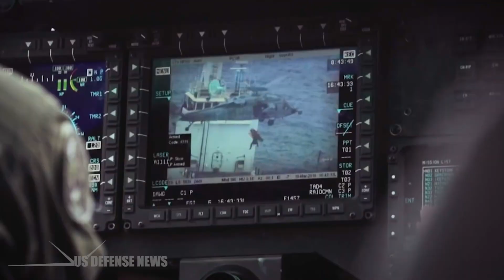This Is How U.S. Marines Can Protect Commercial Shipping in the Middle East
Since 2021, Iran has harassed, attacked or seized nearly 20 internationally flagged merchant vessels, presenting a clear threat to regional maritime security and the global economy.